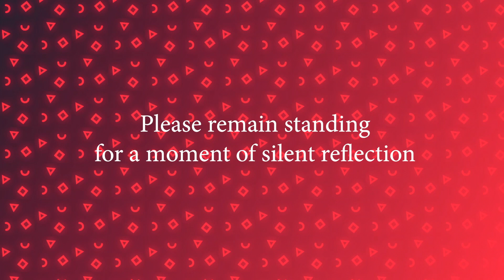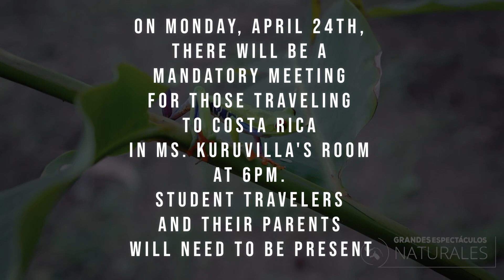Navigator News Tuesday April 18 2023